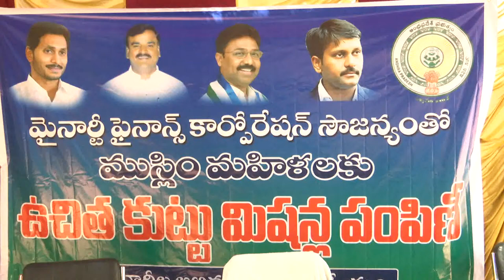29-8-2020 Sewing Machine Distribution of Hon'ble Deputy CM Sri S.B.Amzath Basha Garu Kadapa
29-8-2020 Sewing Machine Distribution of Hon'ble Deputy CM Sri S.B.Amzath Basha Garu Kadapa YSR District